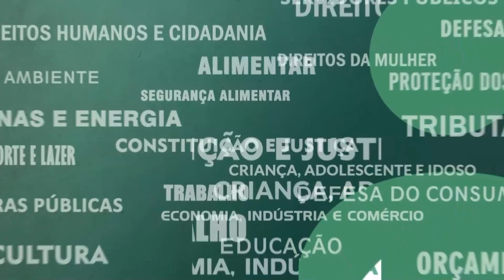Resumo Comissões - Com. Constituição e Justiça - 06/09/23